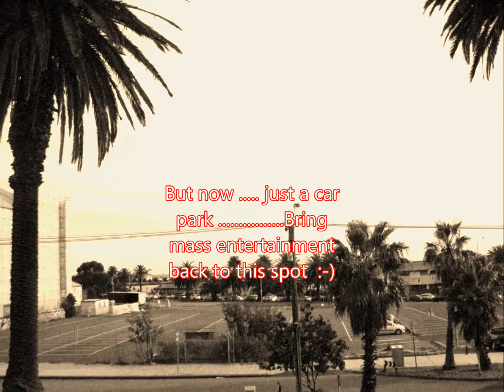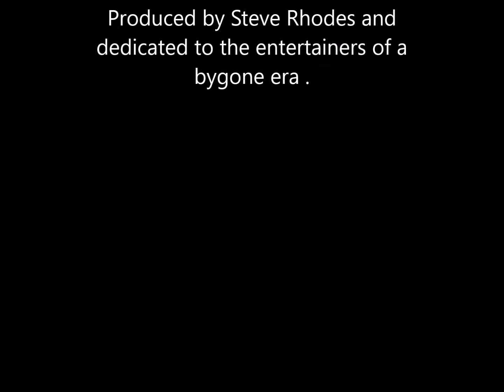Palaise De Danse , St.Kilda . A tribute .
The Palaise De Danse on the St.Kilda foreshore was a centre of popular dance and entertainment until it's destruction by fire in 1969 .